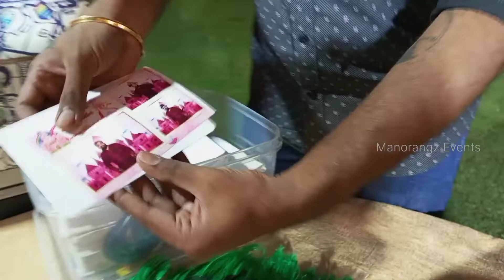Our grand castle 🏰 themed birthday event 7299088847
Its our pleasure to inform you that, we awarded as the South India's BEST EVENT MANAGEMENT COMPANY by GHP, with 11+ years experience, who have done the events for most of the Cinema Celebrities, Vips, top MNC's and have above 13,000+ followers (FACEBOOK PAGE) around the South India.

Also specialized in Wedding, Birthday, Corporate, Entertainments & Decors. Kindly walk in to our branches at KARAPAKKAM | PERUNGUDI | TIRUVALLUR for free quote.